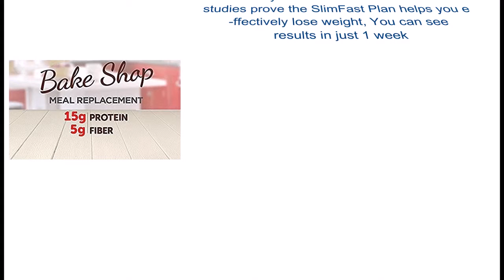SlimFast Bakeshop, Meal Replacement, Chocolatey Crispy Cookie Dough Bar, With 15g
DELICIOUS TASTE: Who said chocolate can't be a part of a healthy diet. With SlimFast Bake Shop Crispy Cookie Dough Bar you can indulge in healthier versions of your favorite sweets.
Control Hunger For Up to 4 Hours: Help curb even your most intense cravings with delicious and satisfying SlimFast Bake Shop Meal Bars. They are packed with protein and fiber to help you feel satisfied
On The Go Meal Replacement: Packed with 15g of Protein and 5g of Fiber SlimFast Bake Shop treats are meal replacements and easy to grab on the go, helping you stick with the SlimFast Plan
Clinically Proven: It Works! 50 clinical studies prove the SlimFast Plan helps you e­ffectively lose weight, You can see results in just 1 week!*
Naturally Flavored, Gluten Free, No Artificial Colors or Flavors